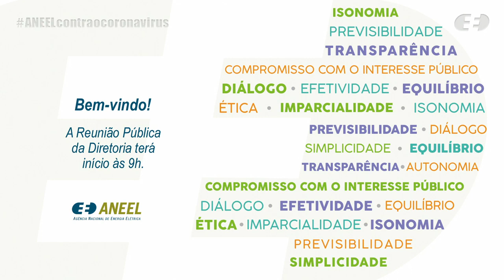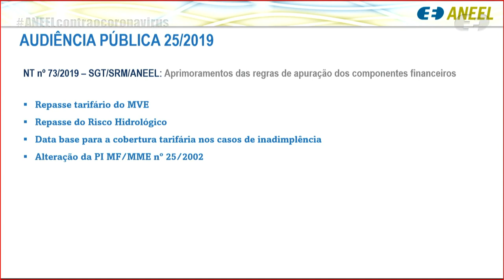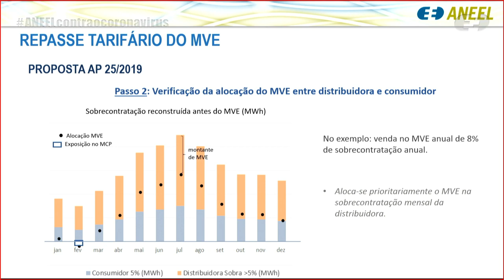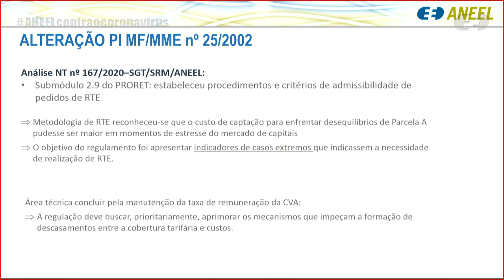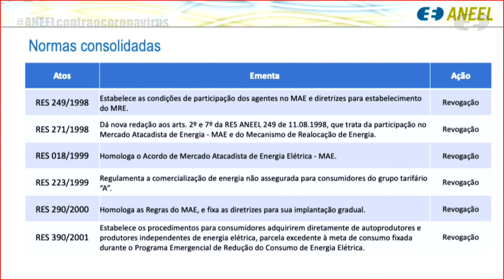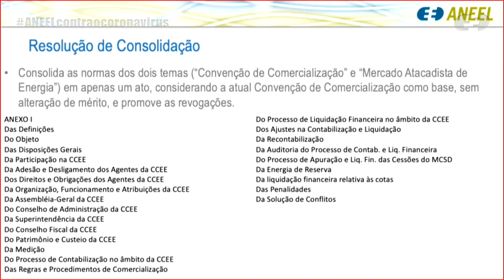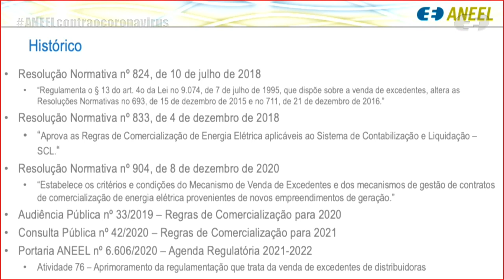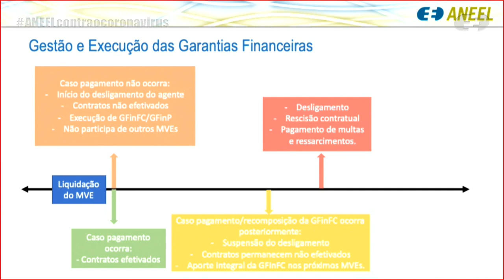27ª Reunião Pública Ordinária ANEEL – 27/07/2021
A 27ª Reunião Pública Ordinária da Diretoria da ANEEL em 2021 foi realizada, de forma virtual, no dia 27/07/2021. A pauta da reunião foi composta de 18 itens, sendo que os itens 9 a 18 foram deliberados em bloco. Foram retirados de pauta os itens 1, 3, 5, 7 e 18. A pauta completa e a ata da reunião podem ser conferidas no sítio da Agência, (ou no menu "A ANEEL" e, posteriormente, "Reuniões Públicas da Diretoria").

00:00:08 Abertura da Reunião Pública e informes gerais

00:01:37 Aprovação da Ata da 26ª Reunião Pública Ordinária da Diretoria da ANEEL em 2021

00:02:11 Anúncio dos itens da Reunião Pública e itens deliberados em bloco. Acesse a descrição completa em

00:04:08 Item 2. Processo: 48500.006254/2018-64 Assunto: Resultado parcial da Audiência Pública nº 25/2019, instituída com vistas a colher subsídios e informações adicionais para o aprimoramento do Módulo 4 e do Submódulo 6.1 dos Procedimentos de Regulação Tarifária – PRORET. Diretor(a)-Relator(a): Elisa Bastos Silva.

00:54:47 Item 6. Processo: 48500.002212/2021-50 Assunto: Proposta de abertura de Audiência Pública com vistas a colher subsídios e informações adicionais para o aprimoramento da proposta de consolidação dos atos normativos relativos às pertinências temáticas “Convenção de Comercialização de Energia Elétrica” e “Mercado Atacadista de Energia – MAE”, em atendimento ao disposto no Decreto nº 10.139/2019 Diretor(a)-Relator(a): Hélvio Neves Guerra.

01:09:48 Item 4. Processo: 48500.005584/2017-51 Assunto: Proposta de abertura de Consulta Pública com vistas a colher subsídios e informações adicionais para o aprimoramento da regulamentação que trata da venda de excedentes das distribuidoras. Diretor(a)-Relator(a): Elisa Bastos Silva.

01:43:57 Item 8. Processo: 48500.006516/2018-91 Assunto: Alteração do cronograma de implantação das usinas termelétricas outorgadas à Powertech Engenharia, Serviços e Locações de Geradores de Energia, Máquinas e Equipamentos S.A., localizadas no estado do Amazonas. Diretor(a)-Relator(a): Elisa Bastos Silva.